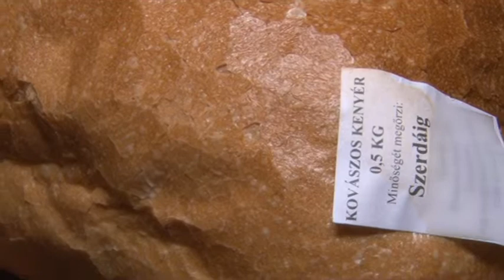30%-os kenyárár drágulás várható 20190226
A jelenlegi szinten már nem tartható a kenyér ára. A nyersanyag és az áram drágulás rövidesen meg fog jelenni a pékáru polcokon is. A szakember véleménye szerint közel 30%-os emelés lehetséges.